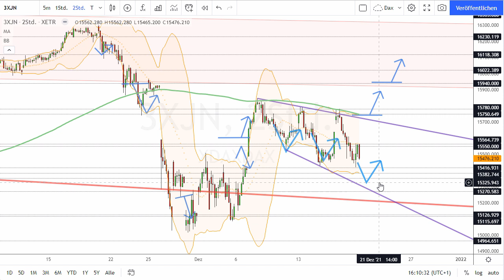Dax Analyse 20.12.2021